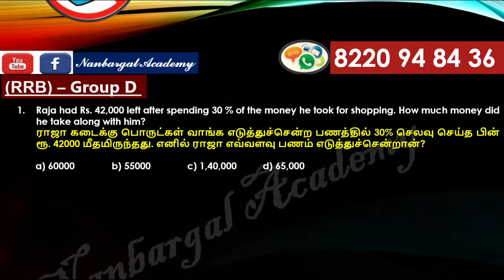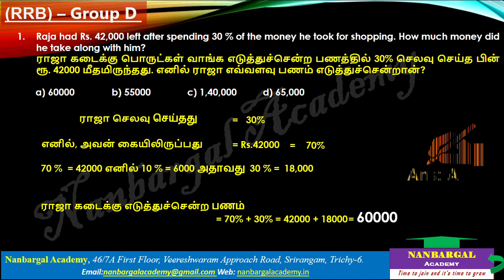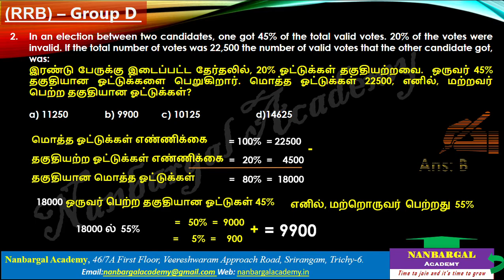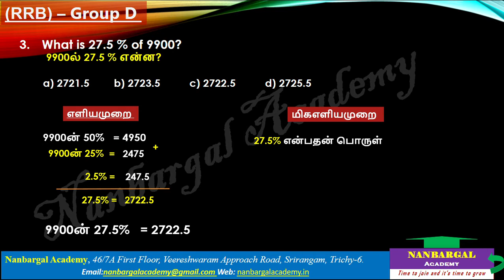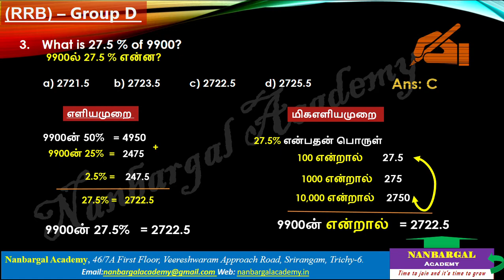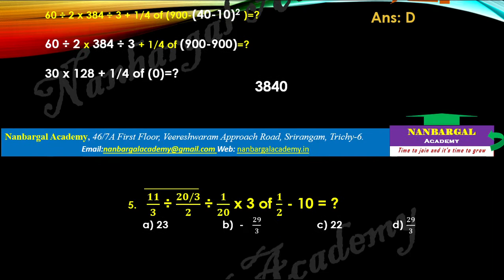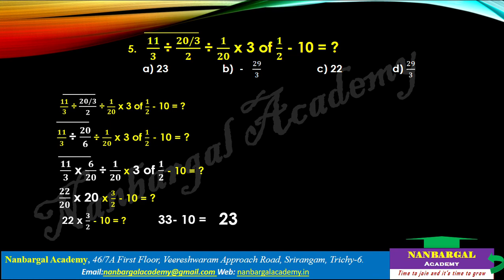percentage & BODMAS 2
Easy Maths no formula (in tamil)